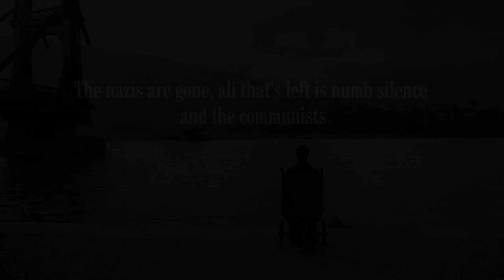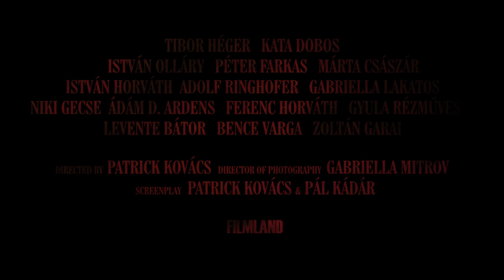The Last Broadcast *** trailer